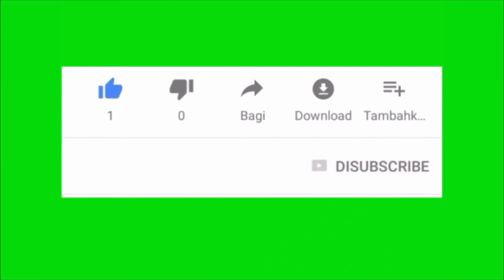ማወቅ ስራ 15 things you should know about your self in Amharic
MisgeZobl Know Your self
Motivation and self help with Zobl ራስን ከማወቅ አንፃር አንድ ነገር ላበርክት ብዬ በድምፅ የሠራሁት ነው